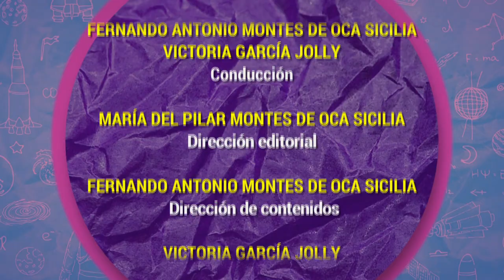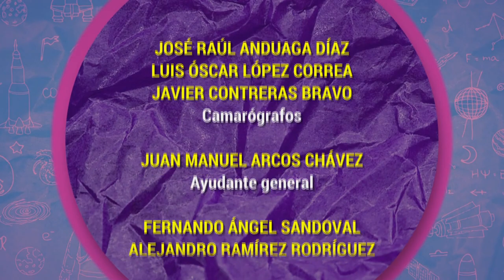Algarabía TV. Sociedades secretas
Victoria García Jolly, María del Pilar Montes de Oca y Fernando Montes de Oca dedican este programa de Algarabía TV a resolver el misterio de las sociedades secretas, ya que existe la creencia de que ciertos grupos, instituciones o sociedades controlan lo que sucede en el mundo.

Sofía Trillo con el dato juvenil: dodo
Arturo Gallegos García con el dato científico: efecto Thatcher